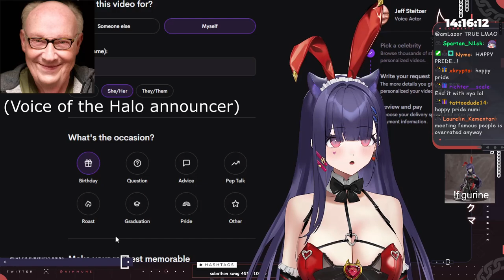Numi gets Roasted by Halo Announcer Jeff Steitzer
Also the subathon is LIVE
✦✦✦ Characters
✦✦ Numi